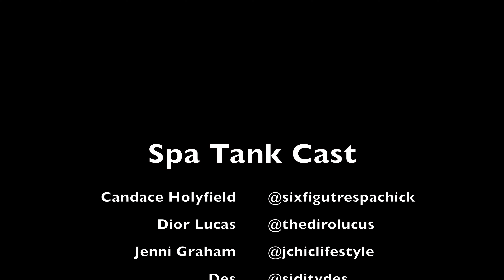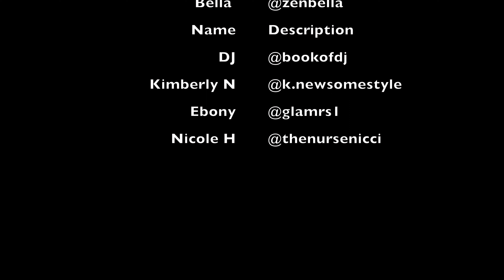SPA TANK: BTS TV Show | Sixfigurespachick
Hey SBT! 1st Day on Set with the Bosses!

From Social Media to the Major Networks

All of our work finally paid off.
This is a dream come true. This day was very emotional from looking at the weight of how far we came.

Thank you all for your support and believing in the vision.

Shout out to the dream team. It's giving keep going and never give up!

To the BIG Screen we go!
Get ready to be apart of history!
The hottest new show coming to tv!